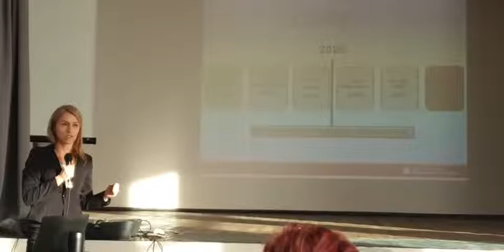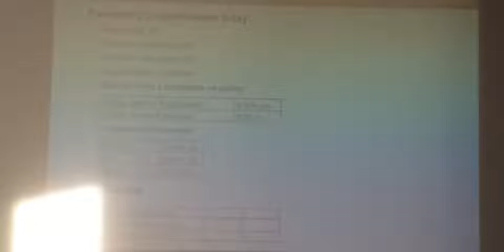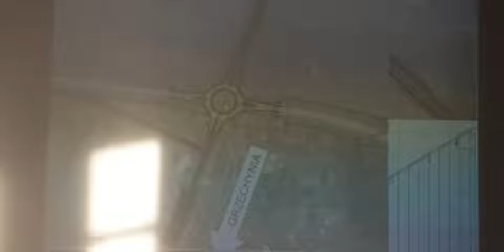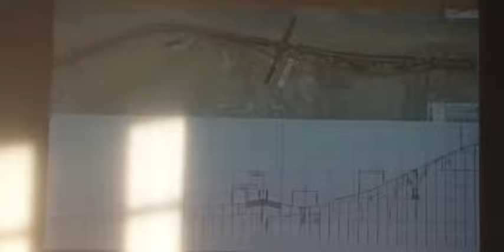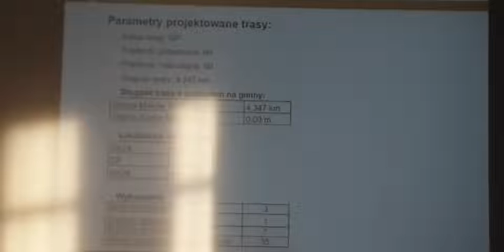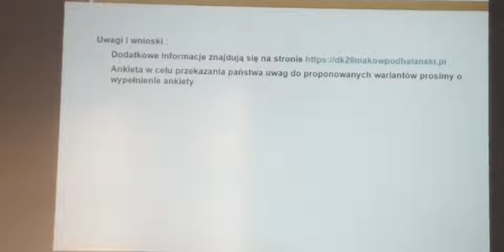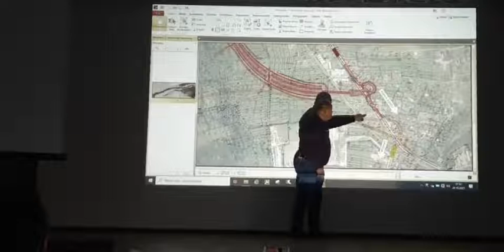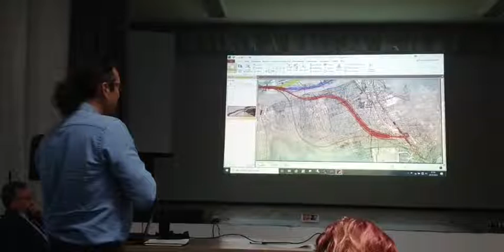Obwodnica Makowa. Konsultacje 18-10-2021